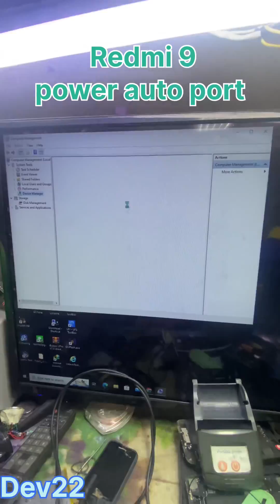Redmi 9 power auto port problem fix